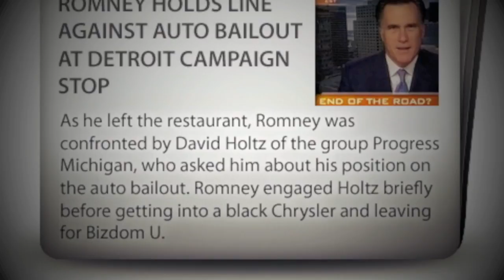Let Mitt Romney go Bankrupt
As he left the restaurant, Romney was confronted by David Holtz of the group Progress Michigan, who asked him about his position on the auto bailout. Romney engaged Holtz briefly before getting inside a black Chrysler and departing for his next campaign stop.